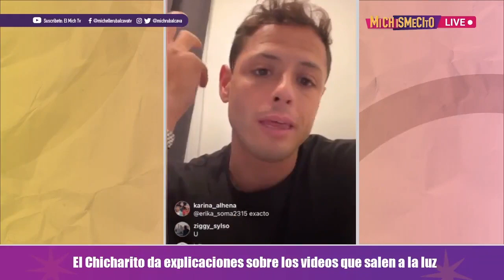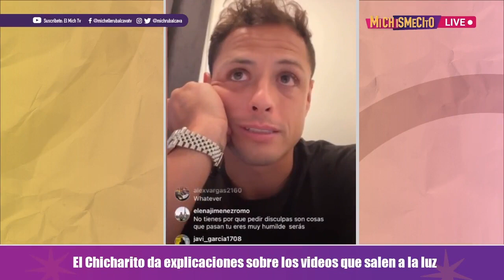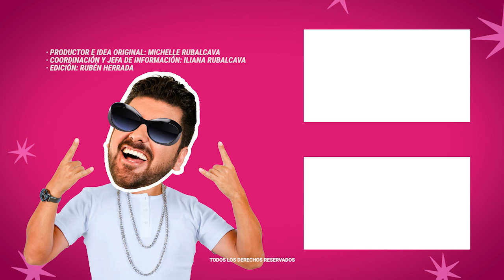Chicharito Hernández aclaró sus polémicas y le pidió perdón al niño y a su familia | MICHISMESITO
ChicharitoHernández aclaró sus polémicas y le pidió perdón al niño y a su familia